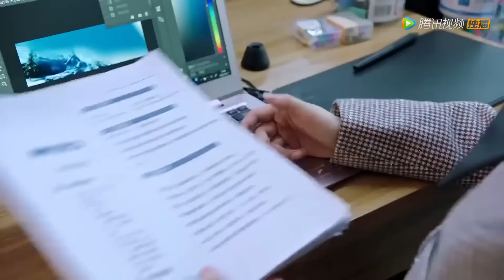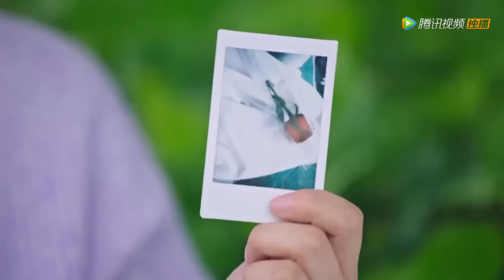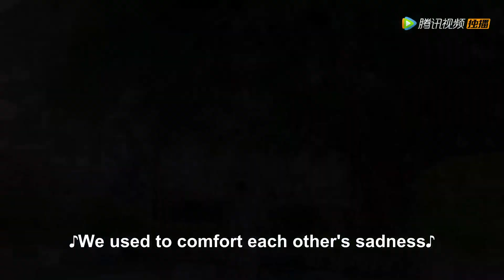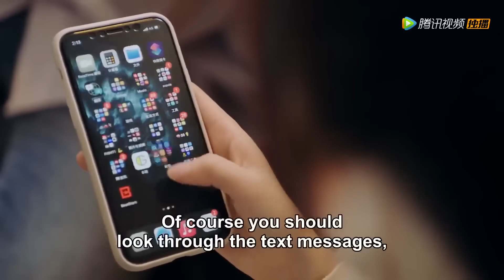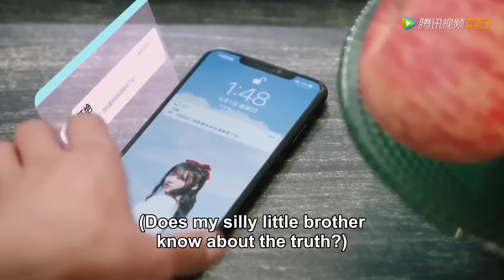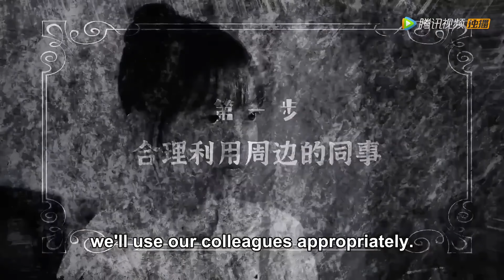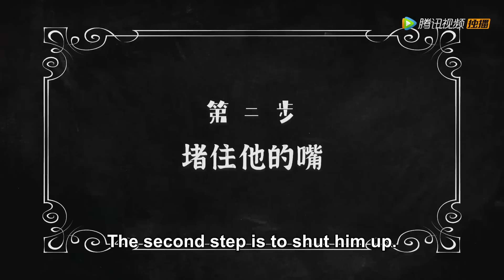【🔴MOVIE】“你体力真好！”少女恋上和虚拟男友make love，享受到幸福女人的奇妙时刻！甜宠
💞剧名：【恋爱角色请指定Designated Love】

《恋爱角色请指定》恋爱脑的游戏公司艺术总监秦夕，失恋进入了《整蛊前男友》游戏中，让人万万没想到的是，游戏中的“男朋友”竟然和现实生活中的前男友长相一模一样，更惊喜解锁双面男友游戏恋爱攻略！
☞主演：范薇、崔雨鑫、贾博雅、俞逸夫、成止微
❗Full Version can't be watched in below territories: